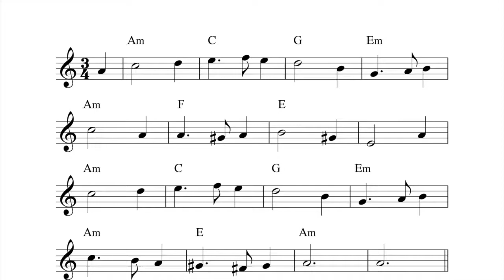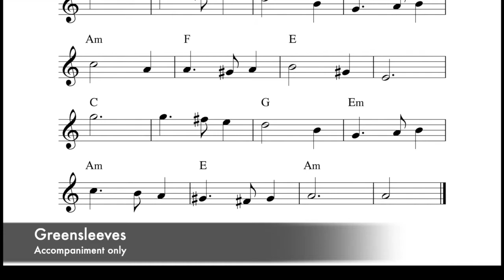Greensleeves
Online Lessons Available!